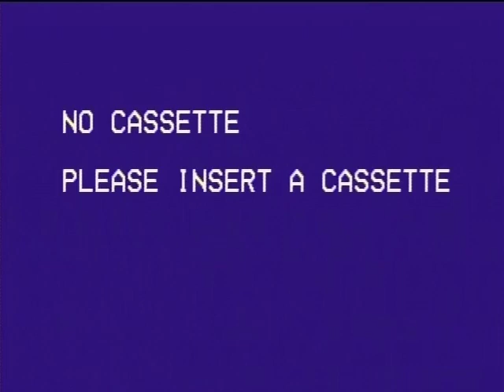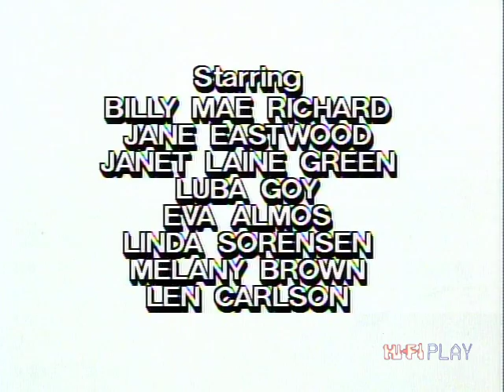Care Bears - S01E04: The Show Must Go On - 1985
Patti Johnson, who is dressed up as a ballerina, is excited to perform in the school play, but can't do so without her dad, whom she expected to show up.